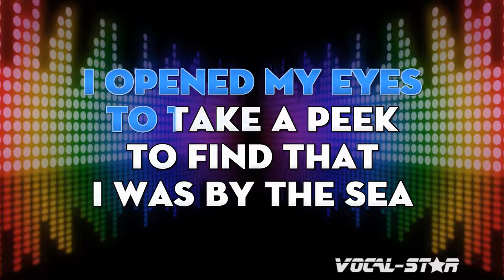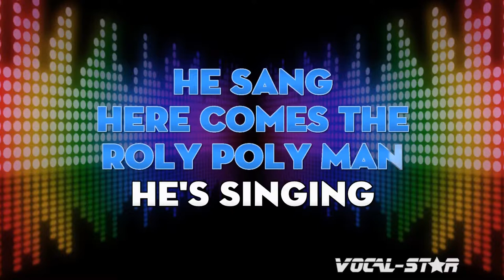Donovan - Hurdy Gurdy Man (Karaoke Version) with Lyrics HD Vocal-Star Karaoke